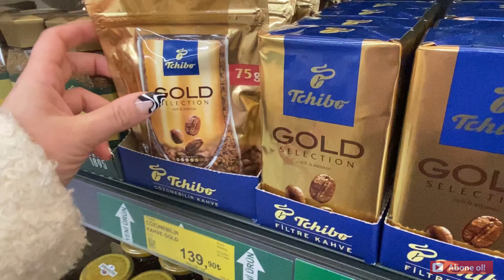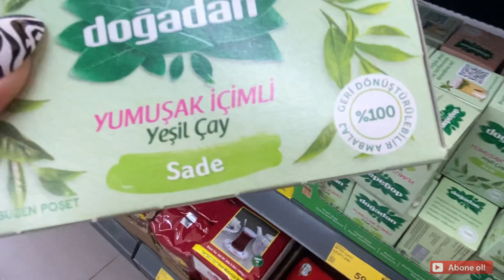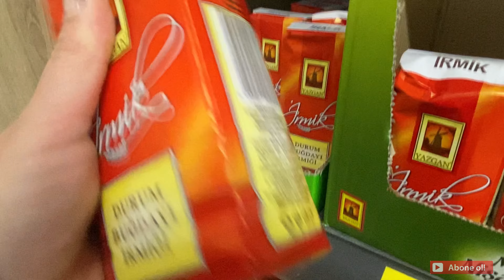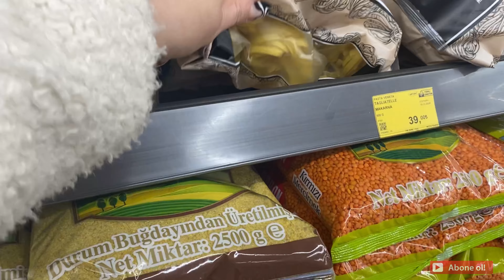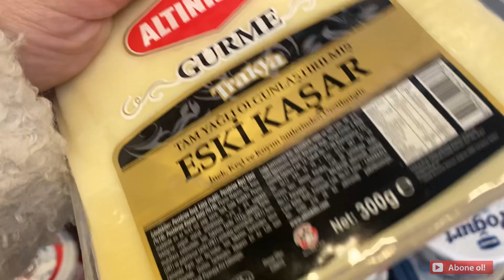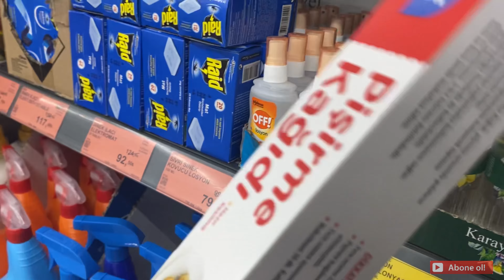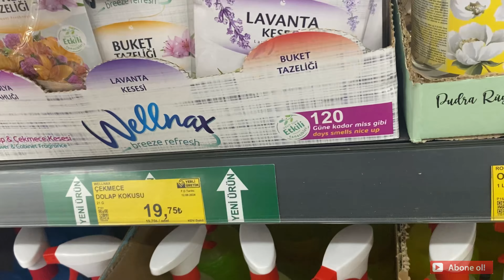BÜYÜK BİM MARKET ALIŞVERİŞİM 😍 ASMR MARKET ALIŞVERİŞİM 😍😍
Hangi tarz videolar istiyorsunuz onlarıda belirtirseniz çok sevinirim 💕💕💕💕